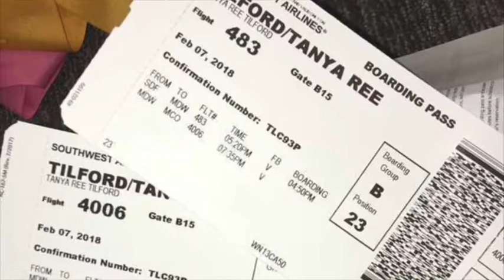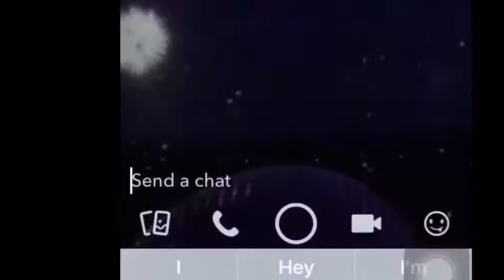UCA NATIONALS 2018 vlog‼️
All the stars -Kendrick Lamar and SzA
I like it - cardi B ft bad bunny & J balvin